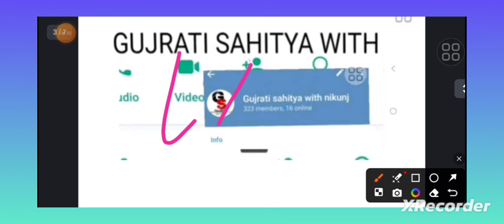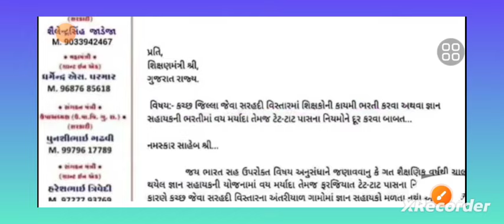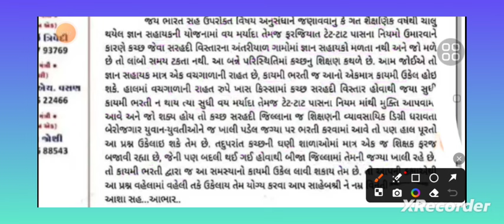TET પાસનો નિયમ હટાવી કાયમી શિક્ષક ભરતી અંગે પરિપત્ર || જ્ઞાન સહાયક || વિદ્યાસહાયક || Gujarati